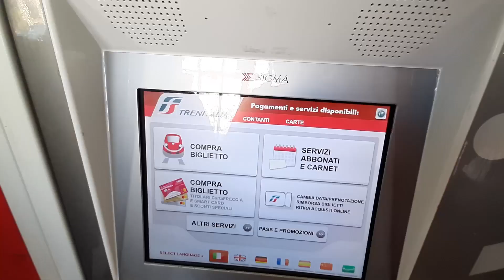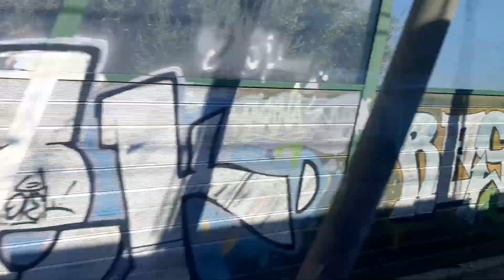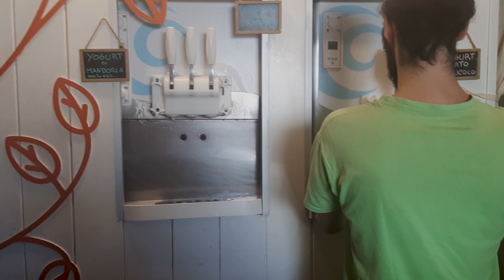Прогулка по южному городу Италии Полиньяно-а-маре. Это место сотворено раньше Рая Пляж Лама Монакиле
Италия. Осенняя прогулка по жемчужине Адриатики Полиньяно-а-маре. Пляж Лама Монакиле, Бурбонский мост, итальянцы на улицах Polignano a Mare

Эпизоды:
00:00 Это место сотворено раньше, чем Рай
00:13 Железнодорожный вокзал в г. Бари
01:15 Оливки и  тараллини — хлебобулочное изделие итальянской кухни, схожее с сушками или бубликами.
01:53 Идем в кафе есть итальянское мороженное йогурт в Полиньяно-а-маре
04:15 Прогулка по старому городу Полиньяно-а-маре, улочки, шикарные смотровые площадки
08:51 Бурбонский мост и Пляж Лама Монакиле /Lama Monachile Polignano a Mare
10:46 Туристы в городе Полиньяно-а-маре

Три Экскурсии в Шарм ель-Шейх💥 Покатушки по Сафари, по морю, по городу Sharm El-Sheikh 2021 Egypt